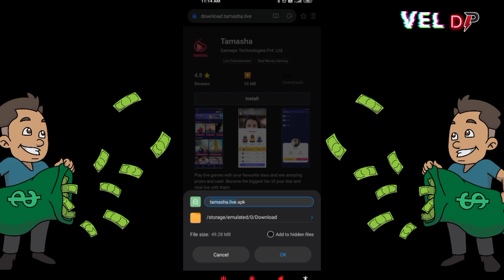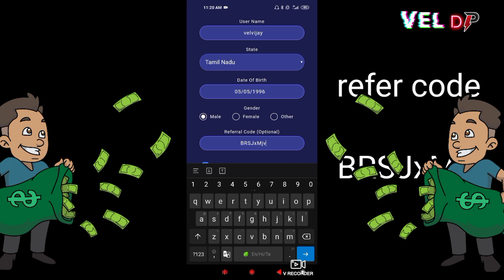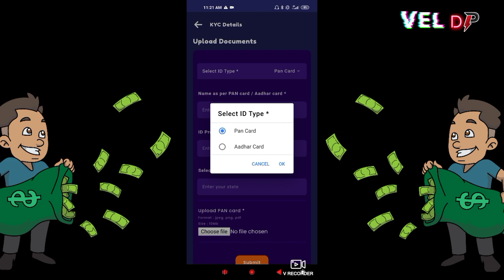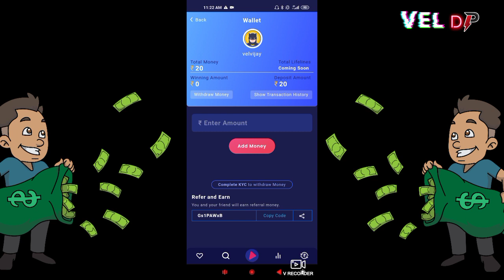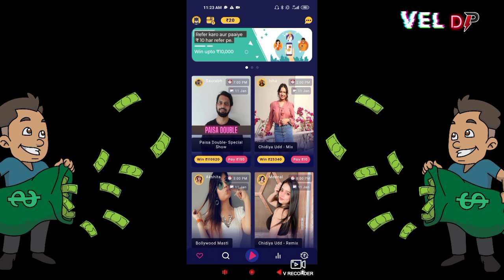Minimum Withdraw ₹1 Rupee | Earn App | Money Earnings App | No investment | Vel Dp Info Tamil